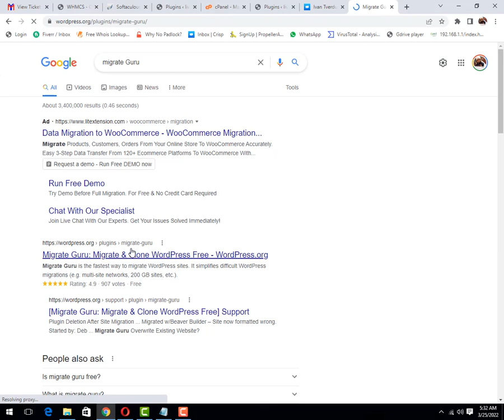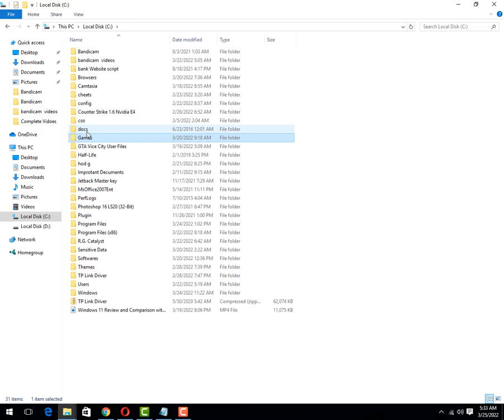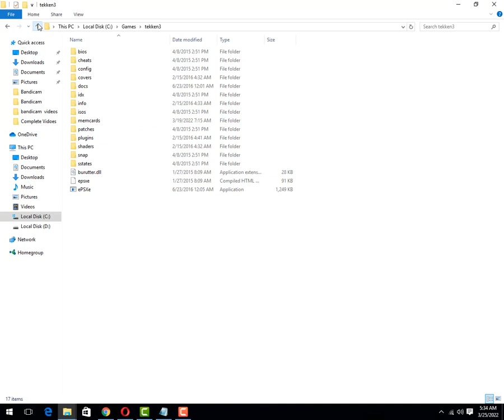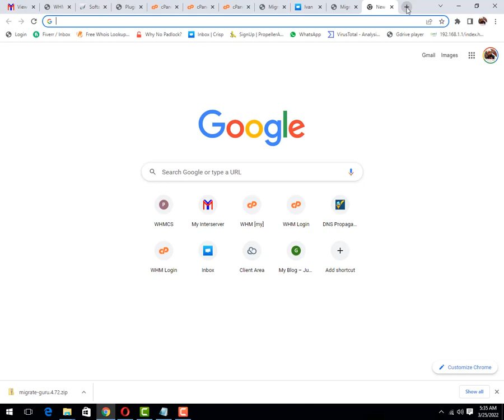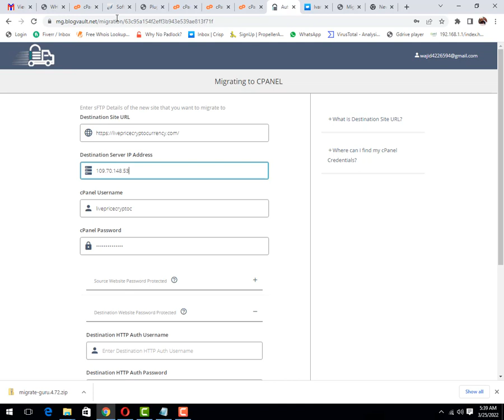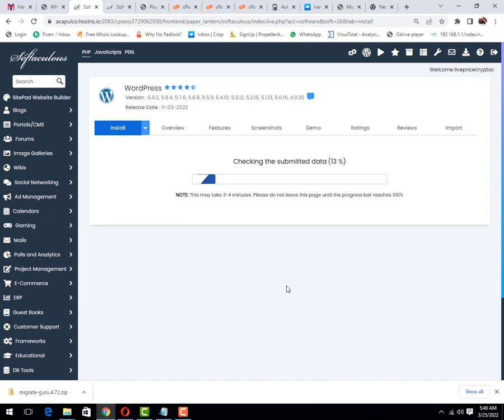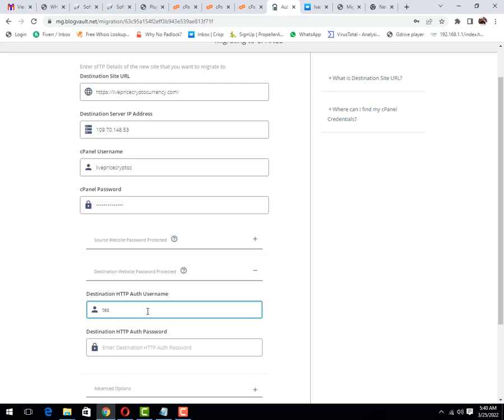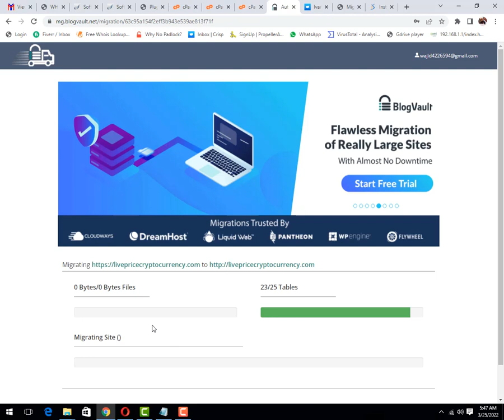How to migrate and a Website within 5 mint with migrate GURU | Website Forest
I will introduce you a new migration technique to migrate your site.
In This Video We will learn how  can we migrate a website from one server to another server or one domain to another without downloading the to our PC.
I will do all work but i am not using the most famous Migration plugin All in One wp migration. The major drawback of All in one WP migration is you are not able to migrate more then 100MB site